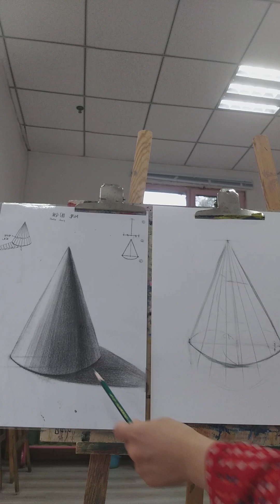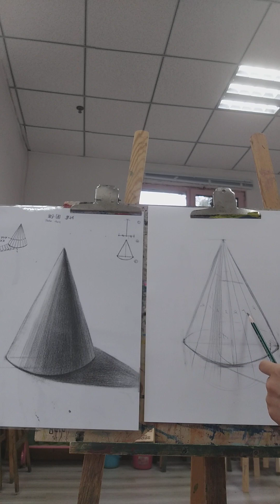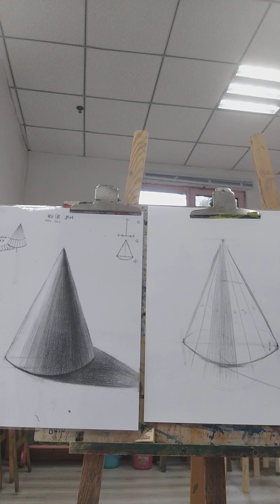엄마 미술지도ㅡ 원뿔 2(명암 넣기)